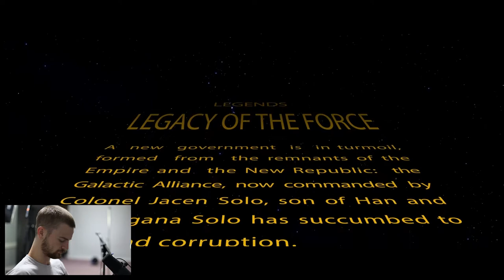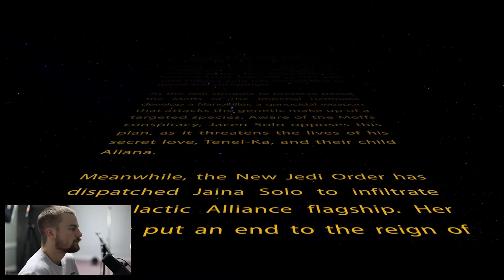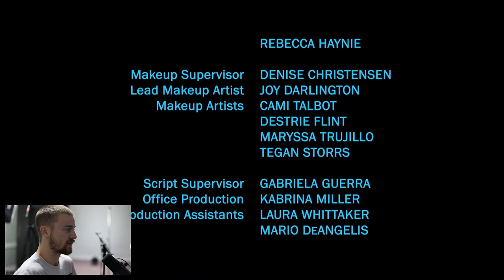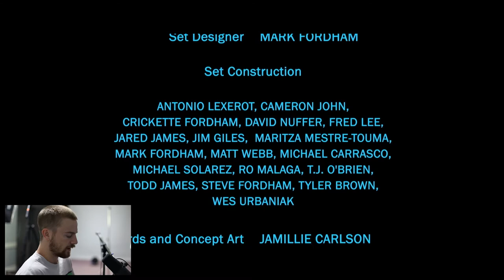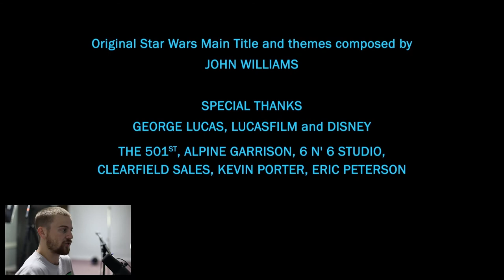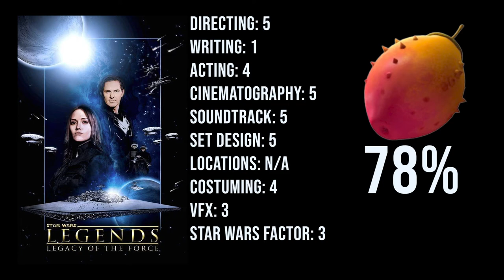Fan Film Review Episode 5 - Star Wars Legends: Legacy of the Force [FEELS LIKE IT CAME FROM THE 70s]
Adapted from the Star Wars novel "INVINCIBLE" by Troy Denning, STAR WARS LEGENDS: LEGACY OF THE FORCE takes you into the last moments of the final conflict between the children of Han Solo and Leia Organa Solo.

Jaina Solo must confront her brother Jacen, now calling himself Darth Caedus, in order to put an end to his reign and restore peace to the galaxy.

STAR WARS LEGENDS: LEGACY OF THE FORCE is a not-for-profit Fan Film based in the universe of STAR WARS and adapted from the novel "Invincible" by Troy Denning. Worldwide rights to STAR WARS stories, settings and characters are wholly owned by Lucasfilm Ltd, Disney and their associates. Its purpose is solely to showcase the talents of its participants and for the enjoyment of STAR WARS fans. No copyright or trademark infringement is intended or implied.

[I DO NOT WORK FOR ANY FILM RATING COMPANY]

I'm just a guy who enjoys watching and talking about Star Wars fan films!